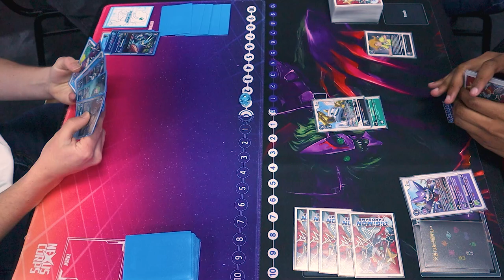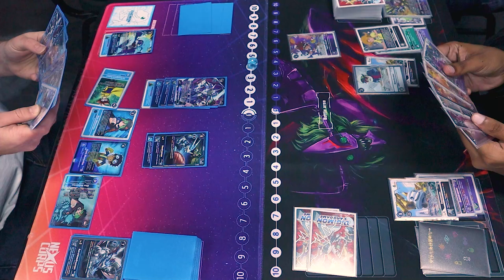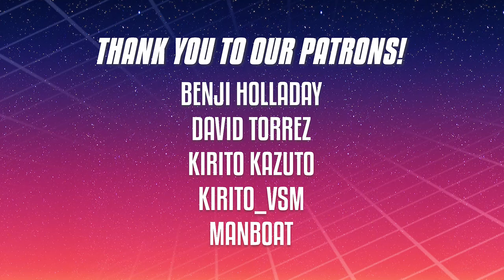UlforceVeedramon Vs. Xros Hunter | Digimon Card Game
Digimon fans eating good this month! Today we got UlforceVeedramon Vs. Xros Hunter! Enjoy!